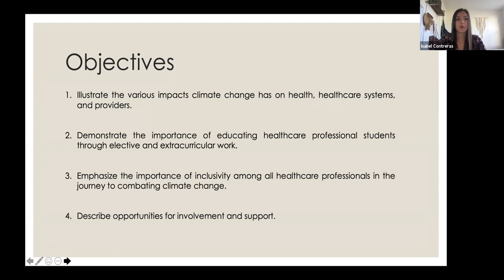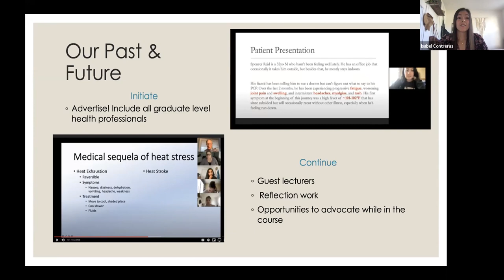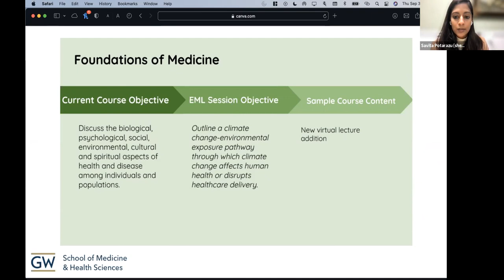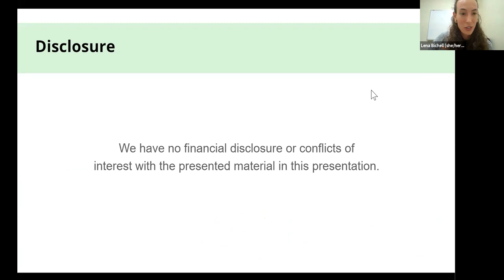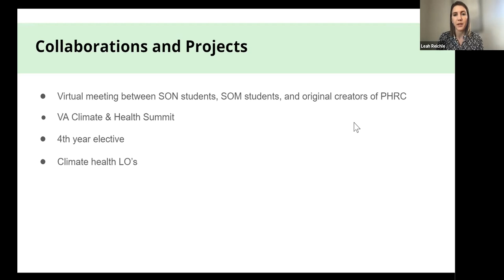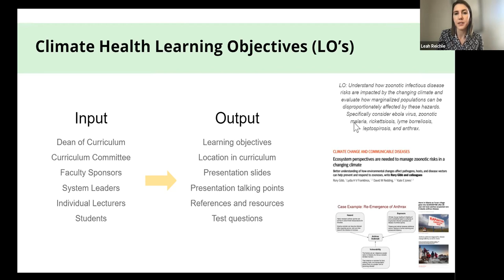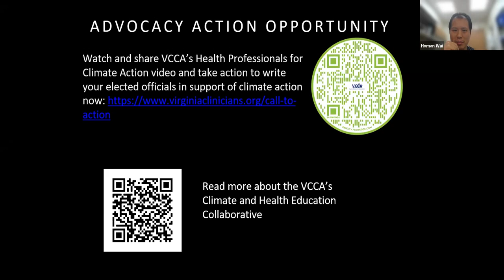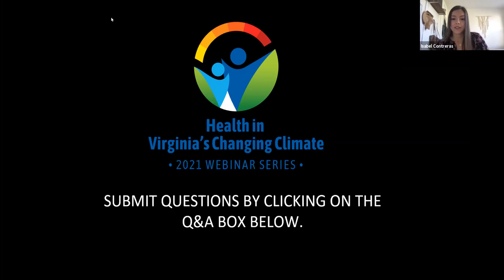VCCA Webinar Series 2021.9.30 Incorporating Climate Into Medical Education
Join VCCA for a webinar featuring students from Virginia and DC based medical schools working to incorporate climate education into the curriculum at their institutions.  Launched in early 2021, the Virginia Climate and Health Education Collaborative  is a coalition of healthcare trainees, faculty, academic administrators and practicing clinicians who understand the need to incorporate climate education into schools of health training.  Members are leading initiatives at institutions across the Commonwealth to bring climate education into the curriculum.